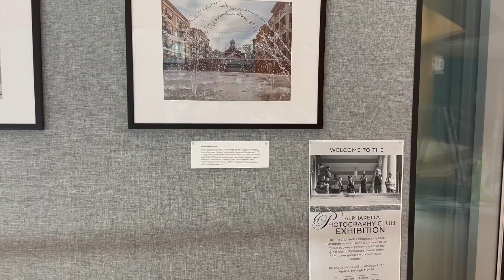Photo Art in Focus, Alpharetta Photography Club Exhibition about life in Alpharetta.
Photo Art in Focus: Alpharetta Photography Club Exhibition offers a captivating glimpse into life in Alpharetta through the lenses of local photographers.

Join me on a visual journey through this vibrant community, as captured by local artists. From scenic landscapes to candid portraits and unique perspectives, discover the essence of Alpharetta like never before. This exhibition celebrates the artistry and storytelling of photographers within the Alpharetta Photography Club, showcasing their passion for photography and their deep connection to this dynamic city.

Alpharetta Photography Club welcomes everyone interested in photography. We get together once a month in the Alpharetta Library. Check Alpharetta Library schedule for the next meeting.

I was happy to be part of this exhibition and you can find more of my photo art on my websites: